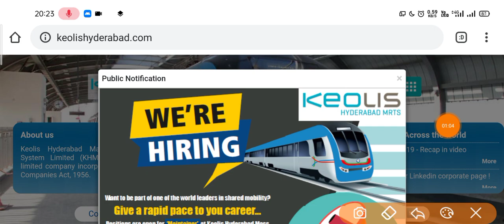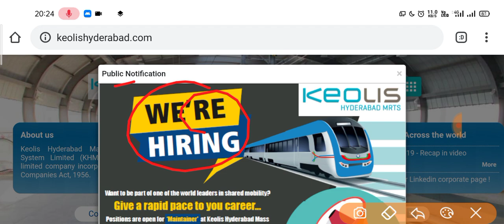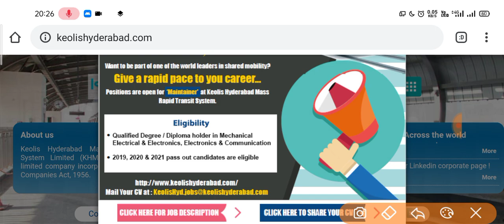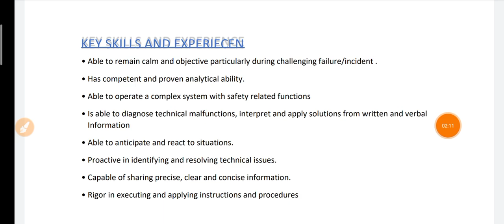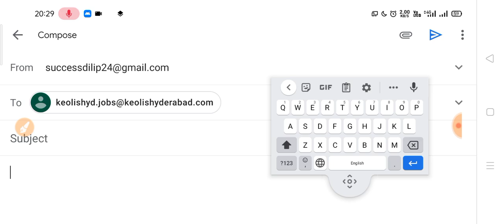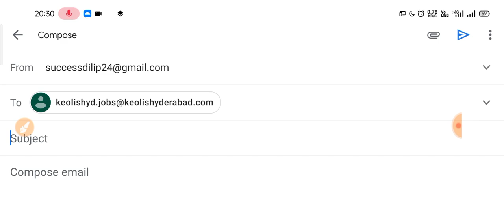Metro Railway Recruitment 2022| Matro Rail Maintainer Jobs| Keolis Hyderabad MRTS Recruitment 2022